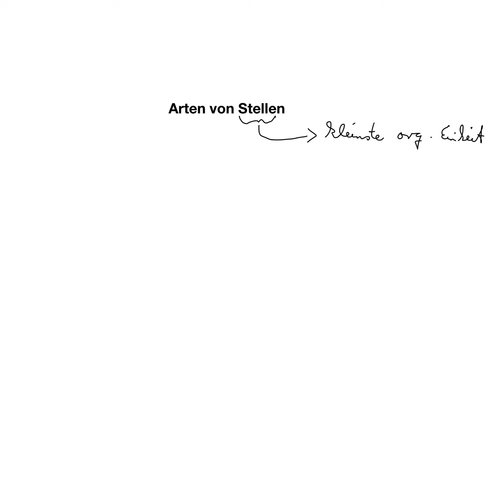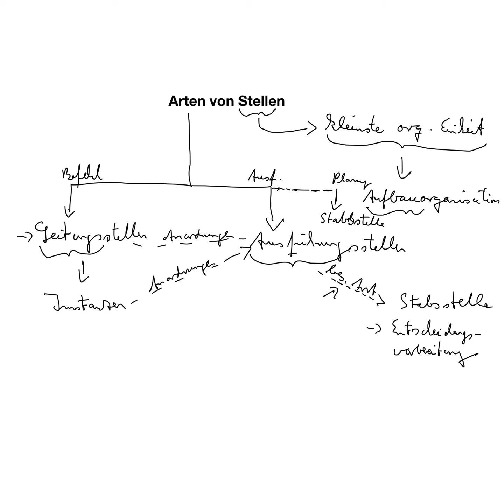Arten von Stellen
Arten von Stellen | Organisationslehre, Aufbauorganisation

Beispiele:
• Betriebswirt
• Technischer Betriebswirt
• Technischer Fachwirt
• Industriefachwirt
• Wirtschaftsfachwirt
• Handelsfachwirt
• Personalfachkaufmann
• Industriemeister
• Küchenmeister
• Restaurantmeister
• Hotelmeister
• Abwassermeister
• Wassermeister